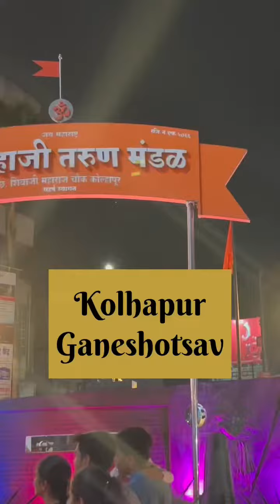ganeshchaturthi kolhapur reels trendingreels shorts ganeshotsav ganapatibappamorya ganesh